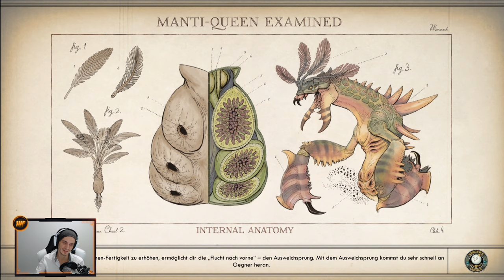Im Halbschlaf durch die Groundbreaker | #21 | The Outer Worlds [Albtraum]